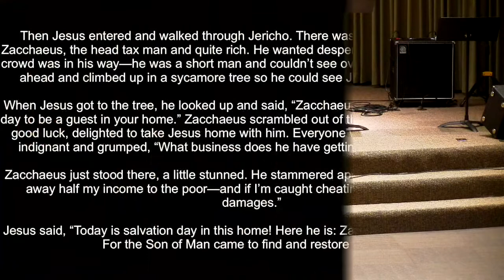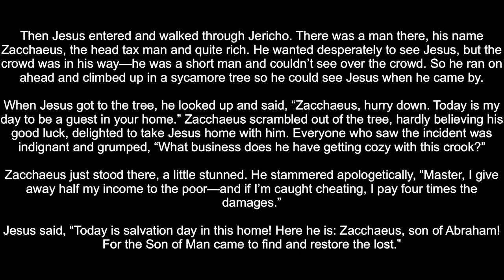The Gathering - March 21, 2021